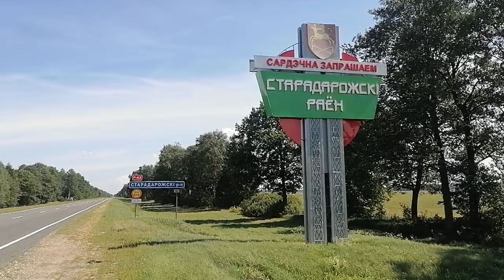ОБЗОР ДОМА 4000$ ДЕРЕВНЯ ДОБРИНКА СТАРОДОРОЖСКИЙ РАЙОН МИНСКАЯ ОБЛАСТИ